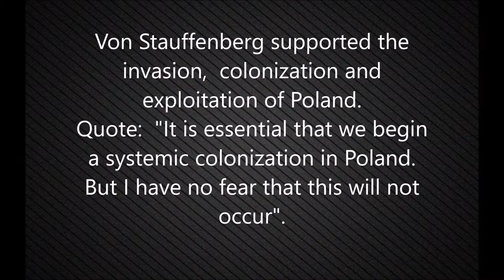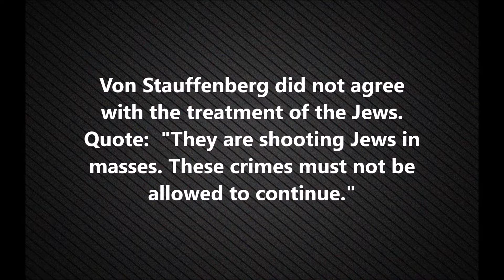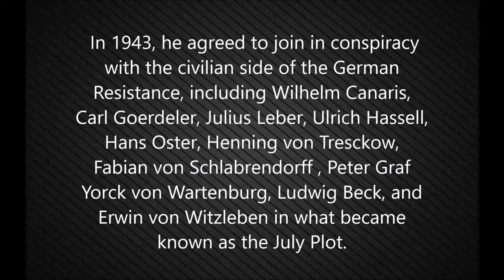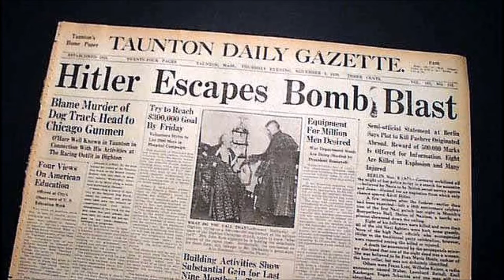CLAUS VON STAUFFENBERG